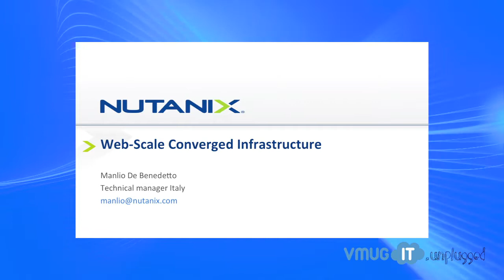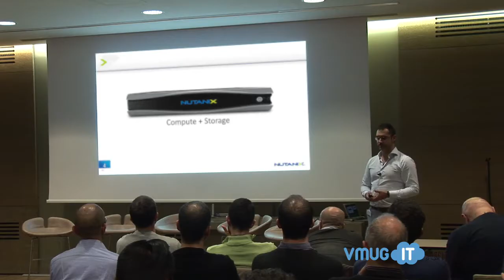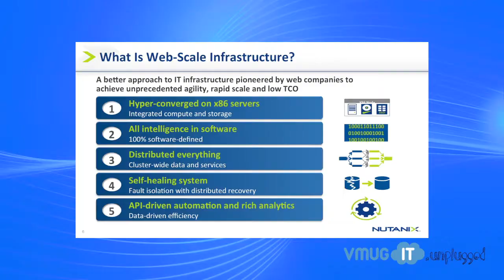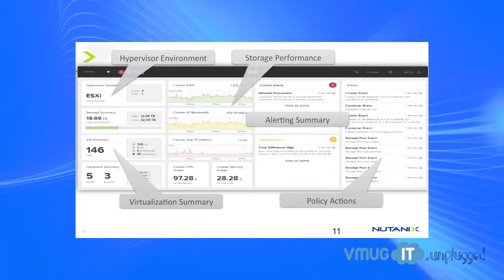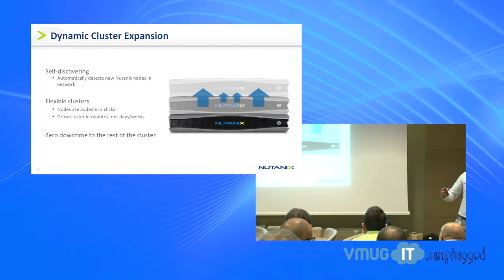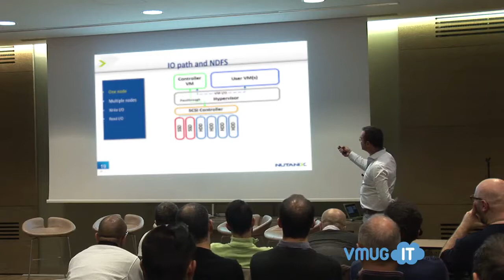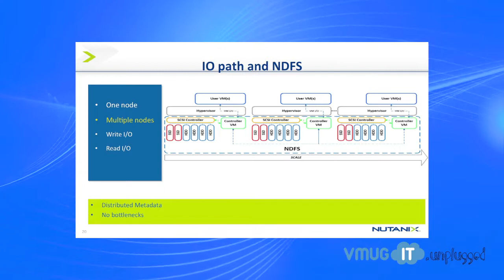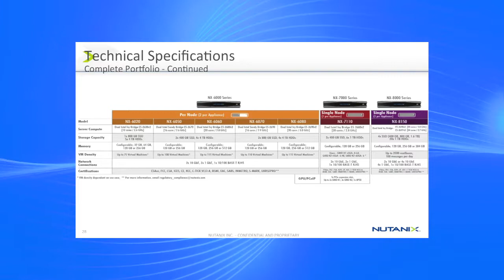VMUGIT unplugged - Nutanix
La presentazione di Nutanix registrata durante il VMUGIT unplugged del 26/11/2014.